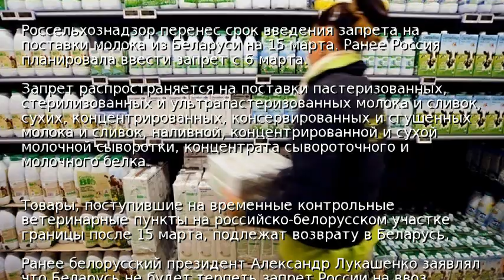Россия отсрочила введение запрета на молоко из Беларуси